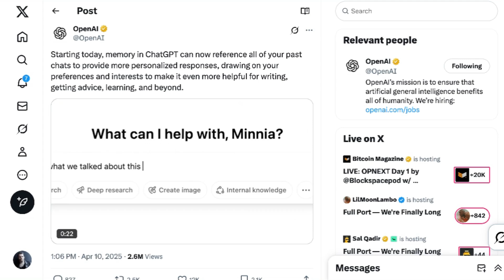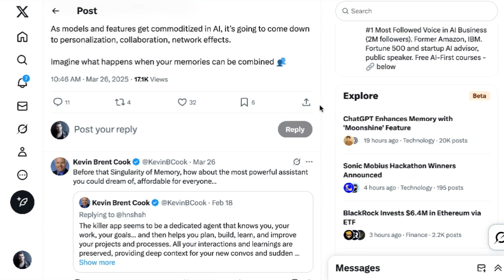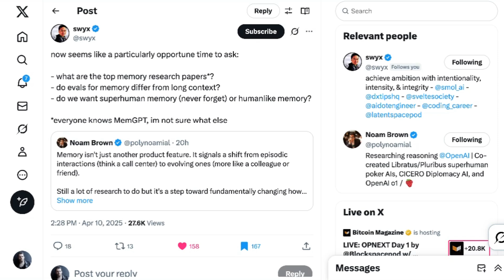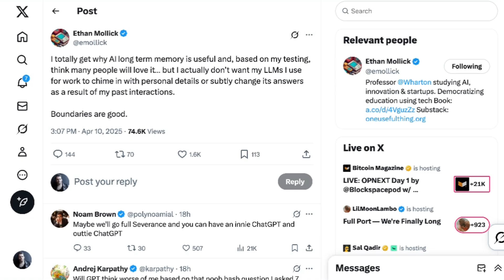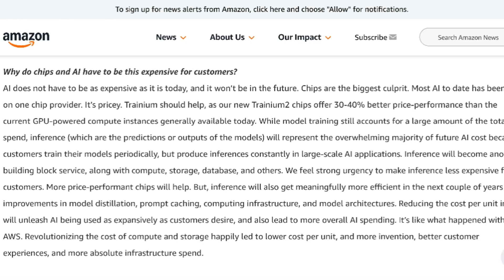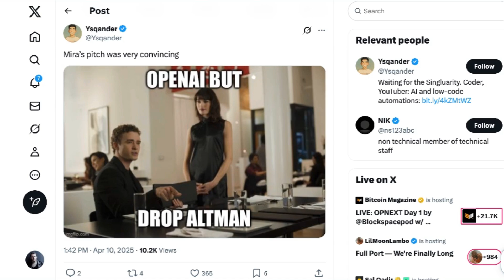OpenAI Drops Most Important New Feature of 2025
ChatGPT receives a major memory upgrade, allowing it to reference all past chats for more personalized responses, viewed as an important move for AI agent development though raising user control questions.